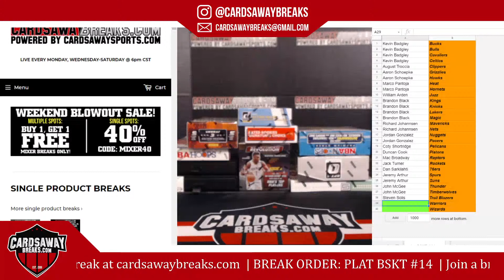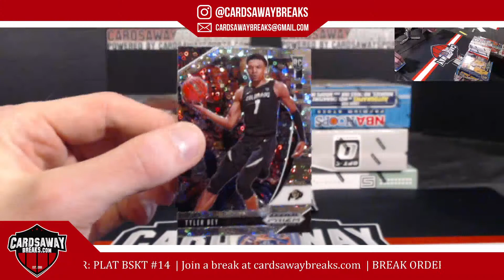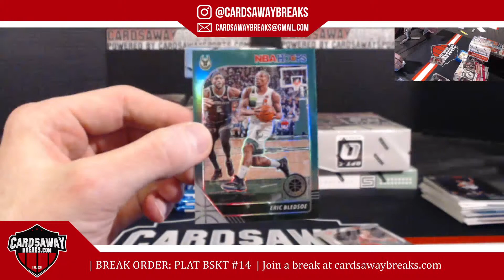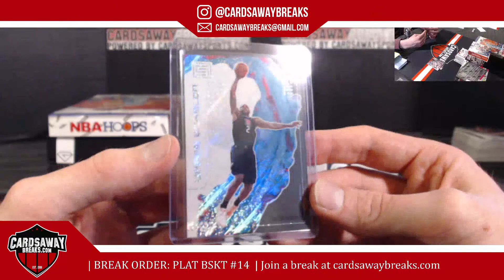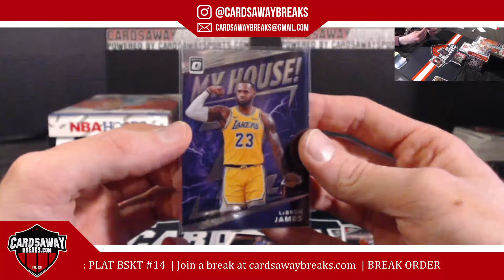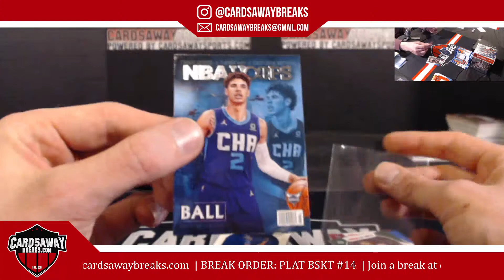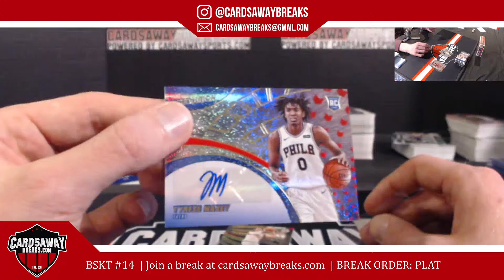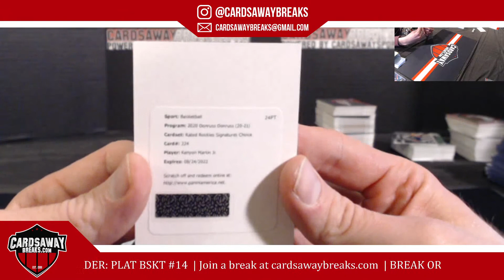10 Box Platinum Basketball Mixer #15